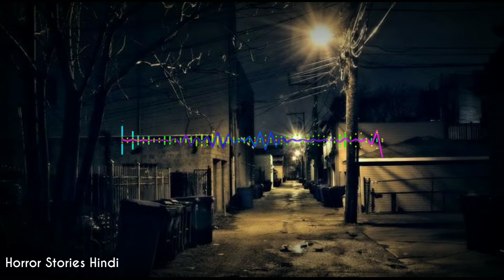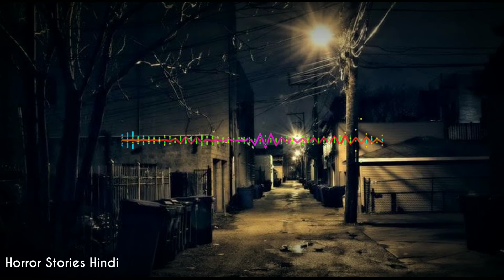Chowkidar Ki Kahani | Fear Files | Haunted Stories | Scary Pumpkin | Khooni Monday | Bhoot